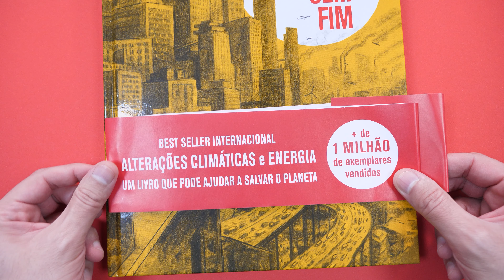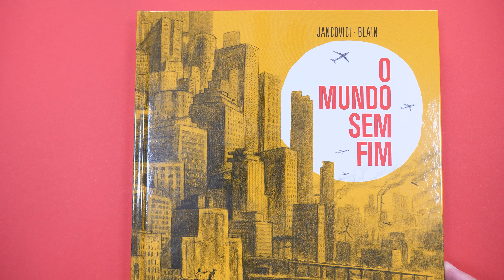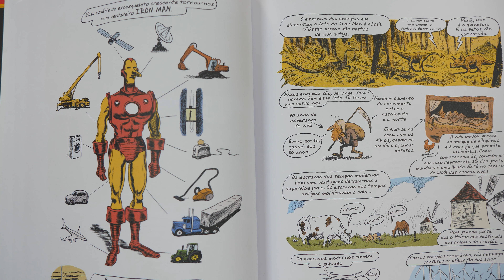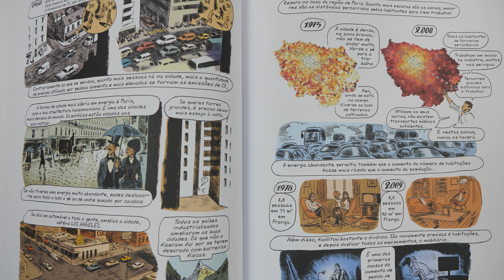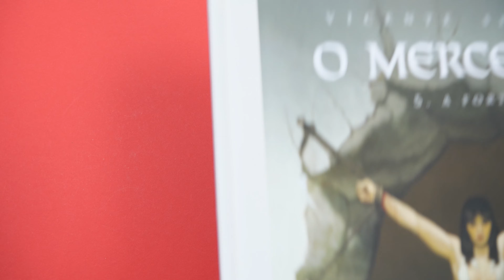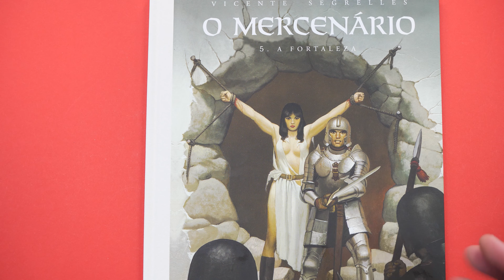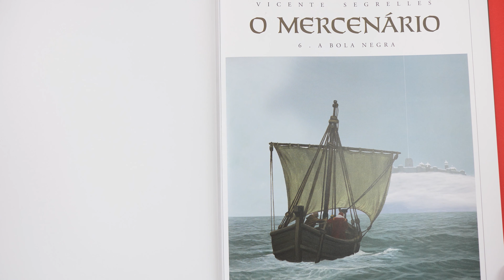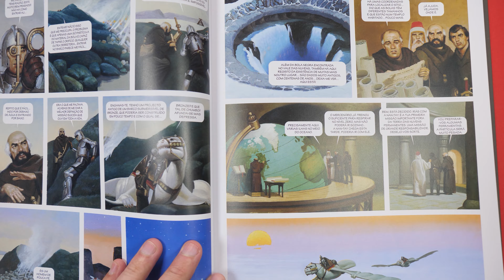O MUNDO SEM FIM E O MERCENÁRIO PELA ALA DOS LIVROS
Aqui está O Mundo sem fim e os volumes 5 e 6 de O Mercenário pela Ala dos Livros